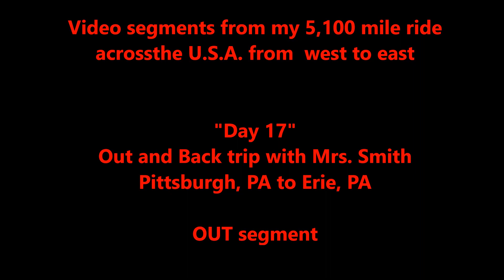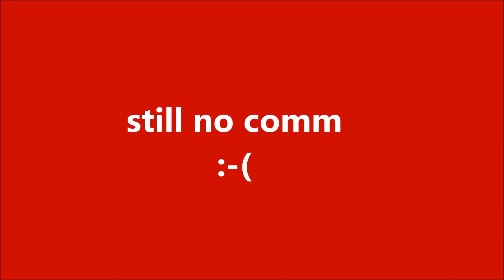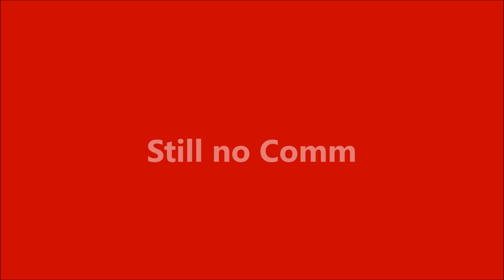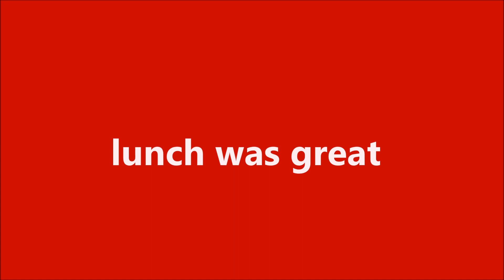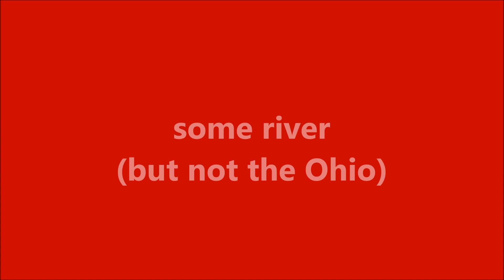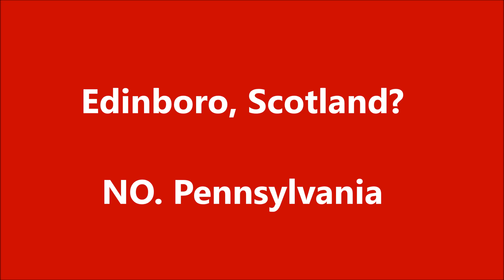Cross County on a Honda NC700X Day 17 Pittsburgh, PA to Erie, PA REMIX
REPOST/REMIX of my Cross Country journey on my Honda NC700X due to forgetting to include the video Mrs. Smith shot.  Video segments from my 5,100 mile ride across the U.S.A. from west to east.  Day 17 - Pittsburgh, PA to Erie, PA